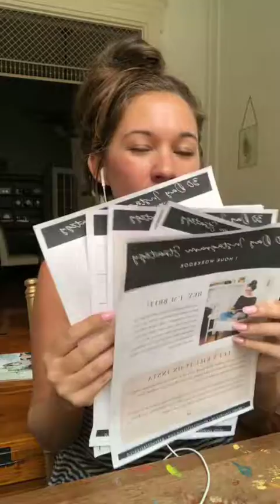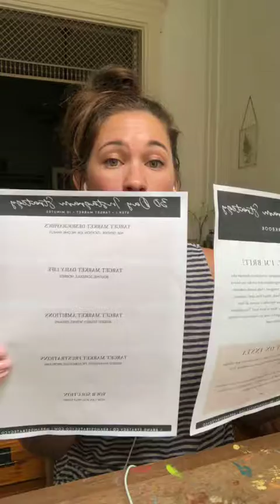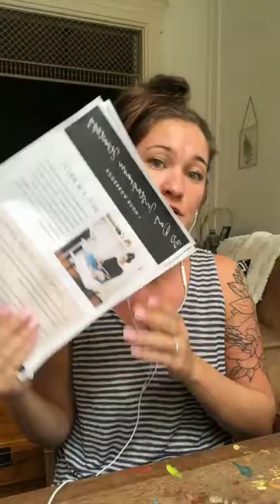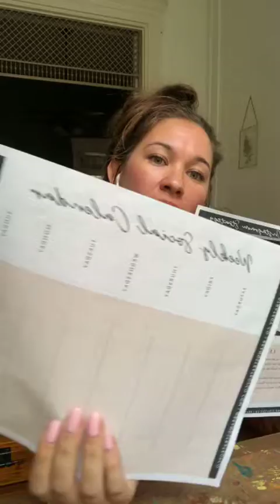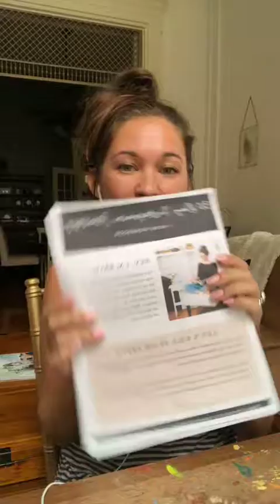3 Ways to Reach Your Dream Tribe on Instagram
It’s no secret that your target market should be at the forefront of your mind whenever you show up on Instagram. And before you can start attracting your dream tribe online, it’s important to take the time to define exactly who they are. Once you’ve done that, you should be clear on exactly who you want to show up as on Instagram. What can you teach? How can you inspire?

Brand Strategist & Photographer

Creating brand strategies & photos for e-commerce companies, creative solopreneurs, and everyone in between.